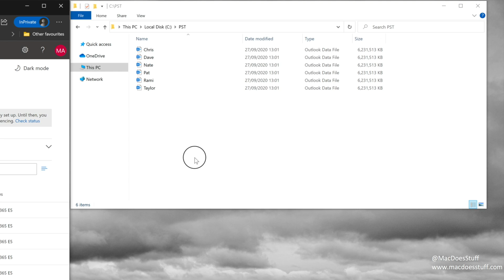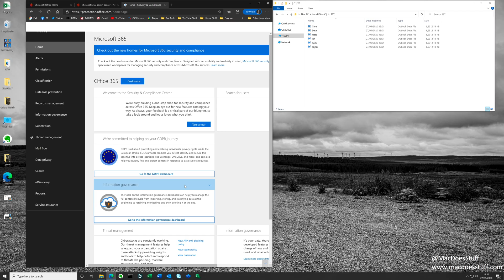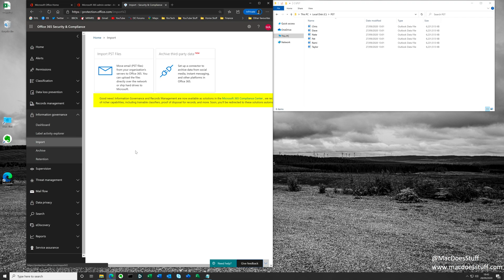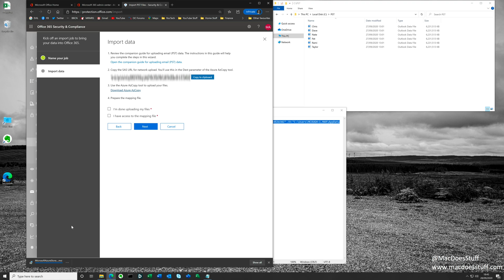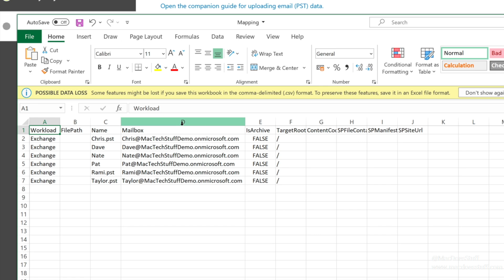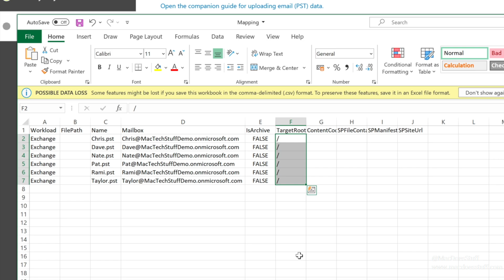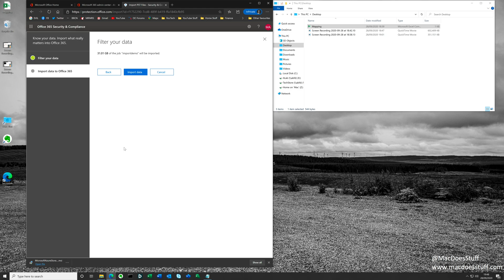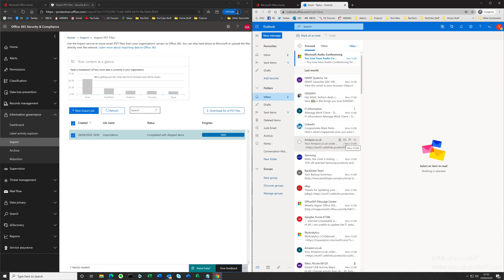Office365 Exchange Online PST Import Service - It's EASY.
A colleague recently required use of the Office365 Exchange Online PST Import Service and wasn't clear on how to go about it. In this video I go through the process - I thought if I'm going to do it I may as well share it too!